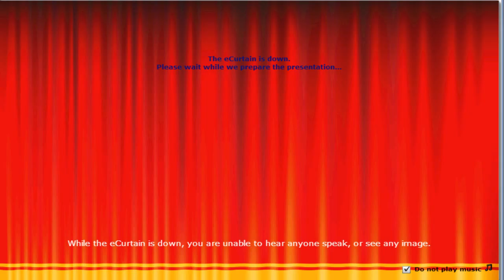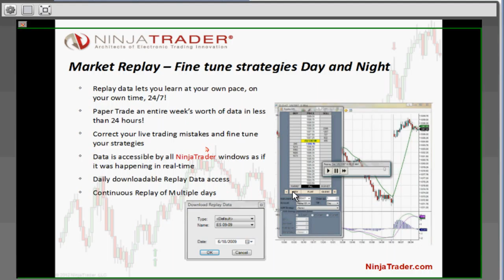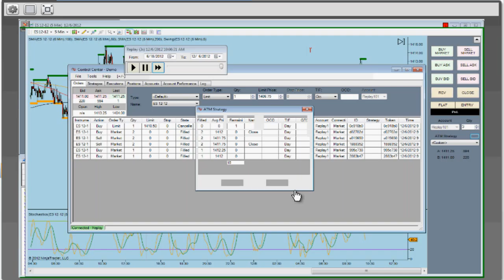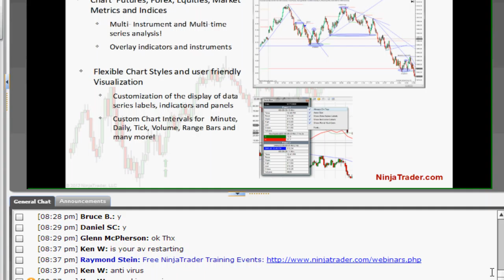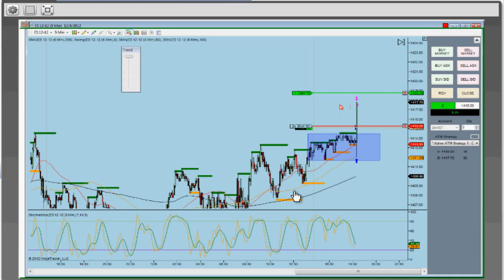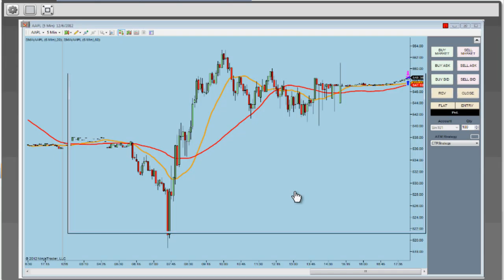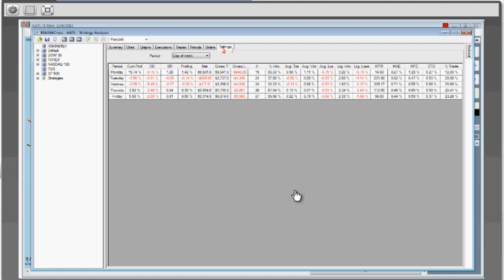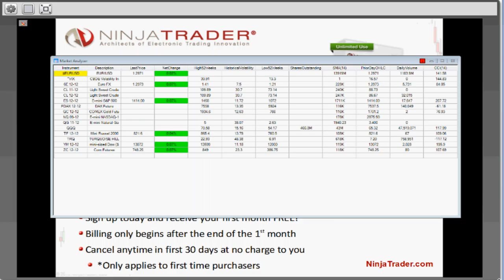Public Stock Chat with Ninja Trader December 6, 2012